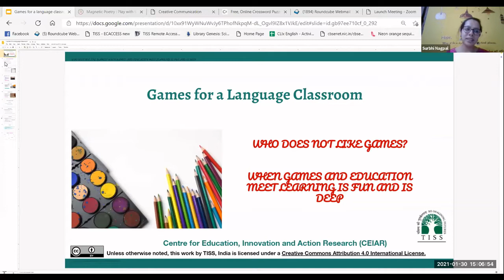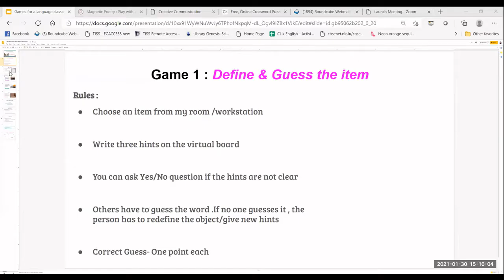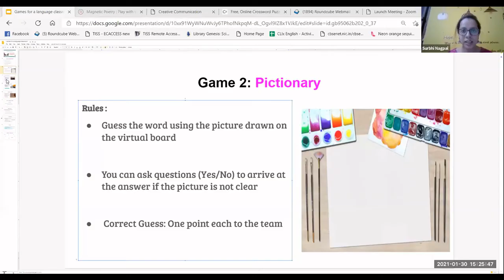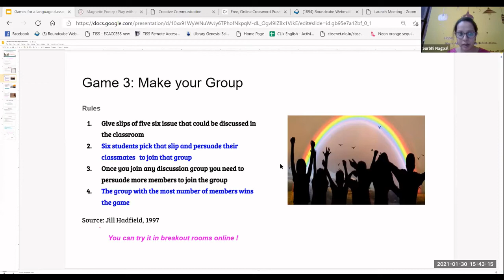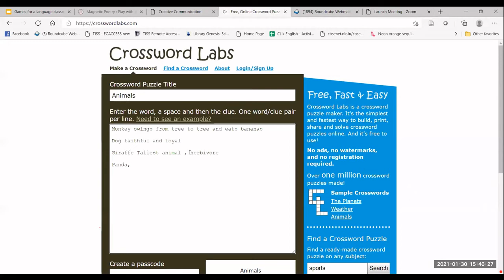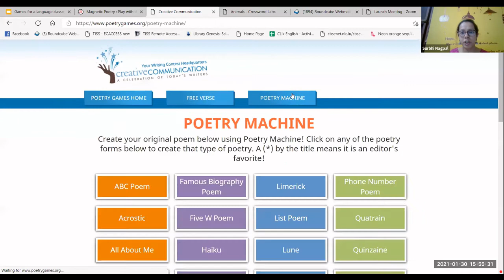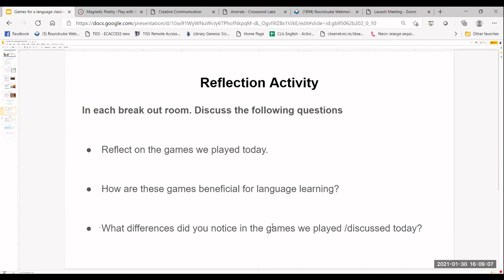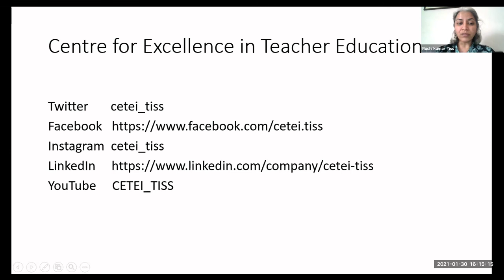[School Synergy] | WHO DOES NOT LIKE GAMES? | January 30, 2021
WHO DOES NOT LIKE GAMES? WHEN GAMES AND EDUCATION MEET LEARNING IS FUN AND IS DEEP by Surbhi Nagpal